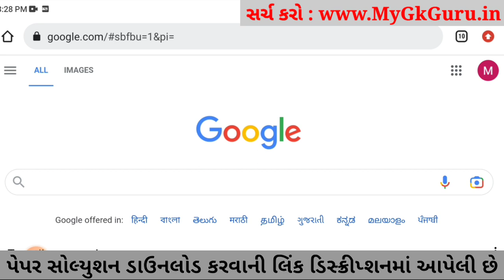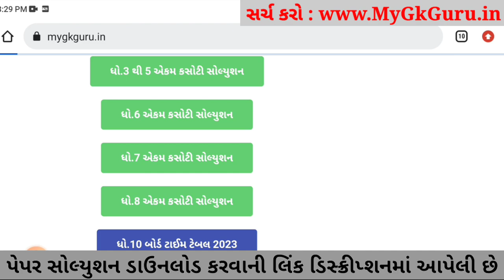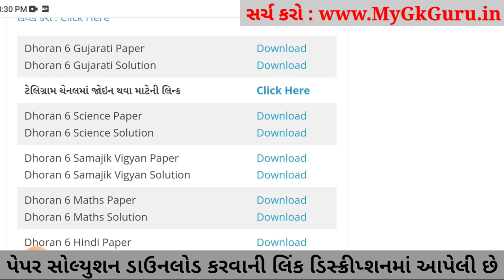Dhoran 6 Gujarati ekam kasoti paper solution 2023, Std 6 Gujarati Ekam Kasoti Solution 2023, 25-2-23